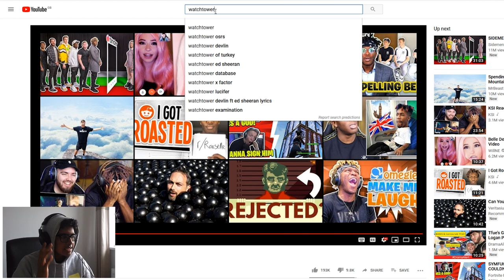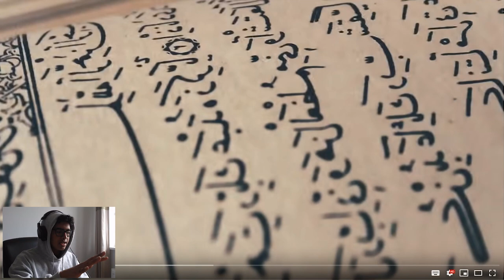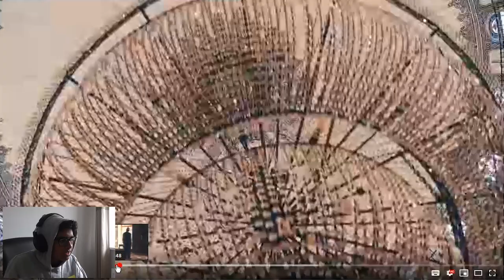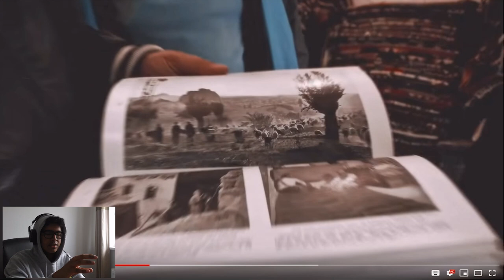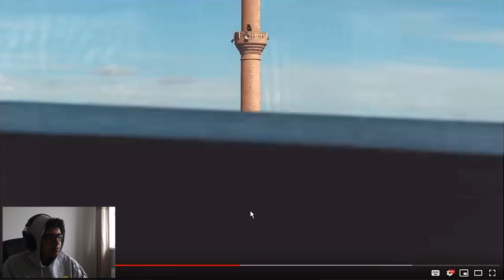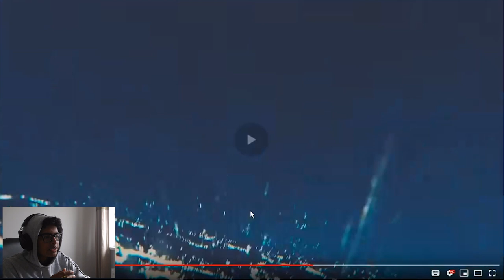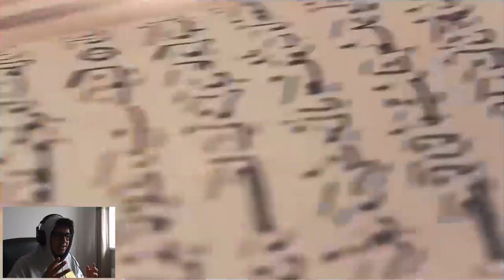Pro YouTuber Reacts to "Watchtower of Turkey" by Leonardo Dalessandri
florian land watch out am coming for u 👀